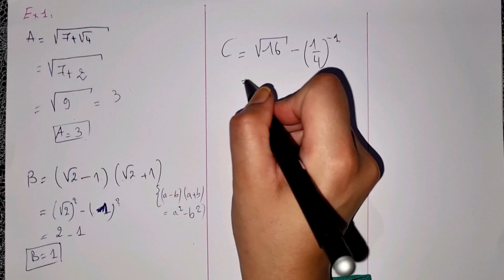Controle 1 math 3 ac semsetre 1 : 3 eme année collège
examen régional math 3eme année collège
devoir 2 math 3eme année college
Ordre et opération 3ème année collège
Contrôle 3 math 3eme année collège